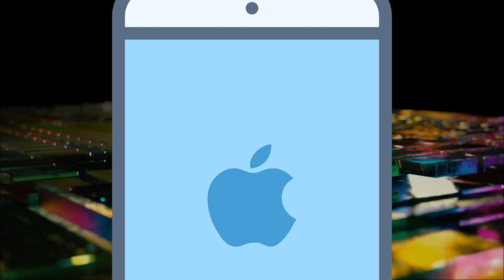Hablemos del FIN de las CONSOLAS